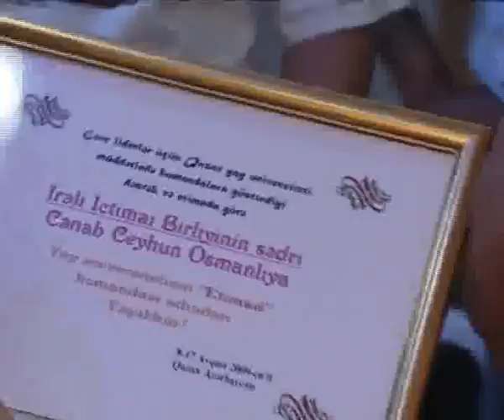Ceyhun Osmanlı: Yay Universiteti, Qazax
"İRƏLİ" İctimai Birliyinin sədri Ceyhun Osmanlının "Gənc Liderlər üçün Yay Universiteti" layihəsi haqda fikirləri.